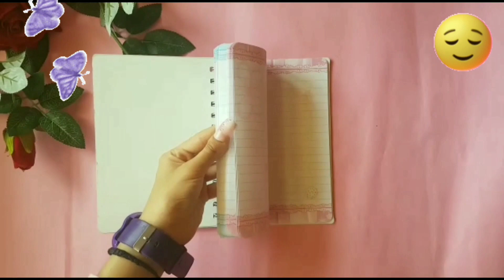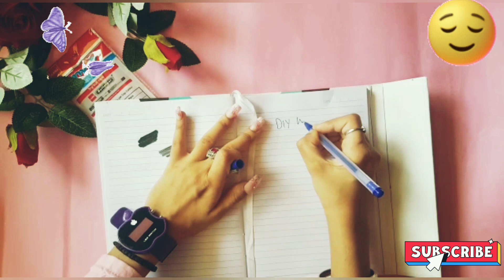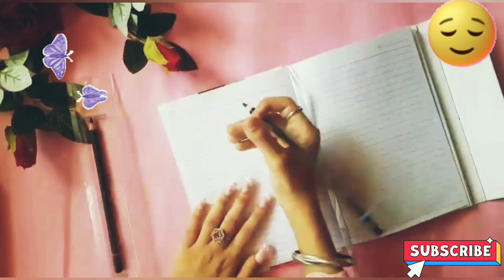New Stationary material Part 1-DIY with ArshGun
Hello friends today I had shown you my new bought stationery material which I bought from local market. 😊 Enjoy the video.